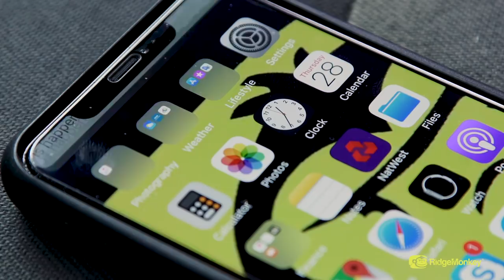The Great Escape Carp Fishing Teaser Trailer